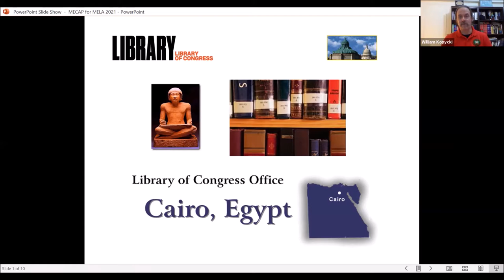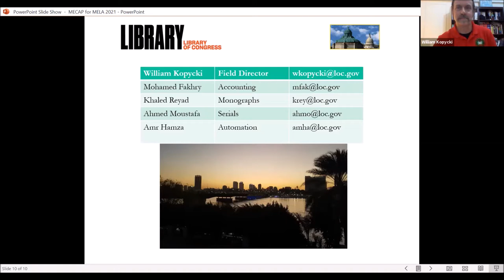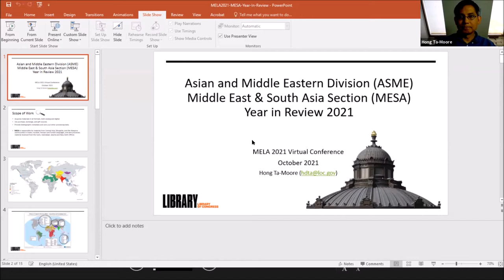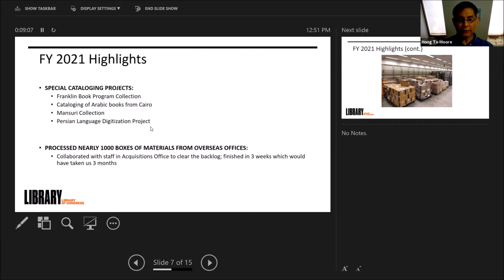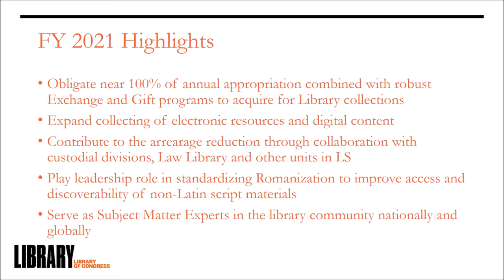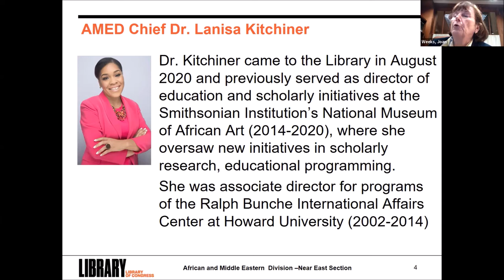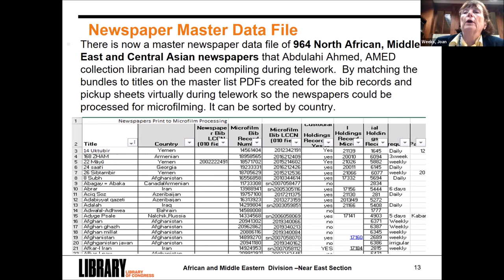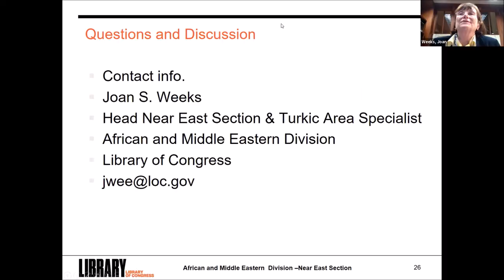Library of Congress (LOC) Reports: MELA 2021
Presented at the Middle East Librarians Association (MELA) annual conference 2021:

Library of Congress Reports

o Cairo Office/Middle East Cooperative Acquisitions Program (MECAP).

o Islamabad Office/Pakistan, Iran, Afghanistan Cooperative Acquisitions Program (PIACAP).

o African and Middle Eastern Division.

o Middle East/South Asia Cataloging Section.